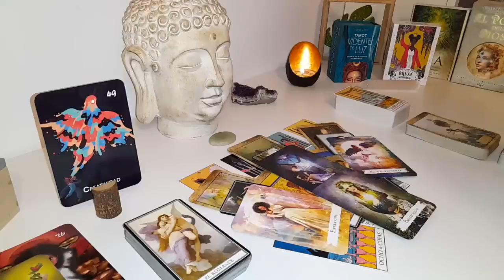LIBRA🩷This Person’s in Love With U 3rd Party’s Going Ballistic Their Grandiose Trickery’s Revealed